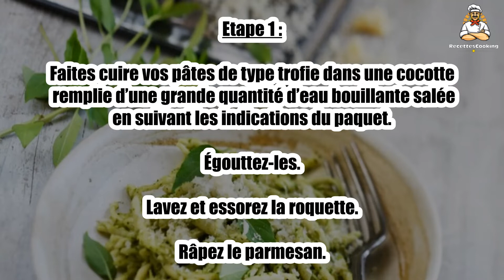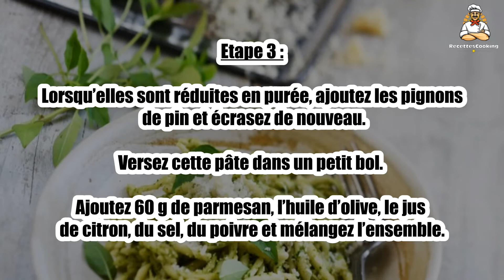Recette : Trofie sarde au pesto basilic roquette parmesan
Bonjour à tous, aujourd’hui recettescooking.com vous présente la recette suivante : Trofie sarde au pesto basilic roquette parmesan

TEMPS TOTAL : 30 min
Préparation : 20 min
Cuisson : 10 min

Ingrédients :

500 g Pâte de type trofie
60 g Pignons de pin
35 g Feuilles de basilic
30 g Roquette
70 g Parmesan
12 cl Huile d’olive
1 Cuil. à moka de jus de citron
1 pincée Gros sel
1 Petite gousse d’ail
Poivre

Etape 1 : Faites cuire vos pâtes de type trofie dans une cocotte remplie d’une grande quantité d’eau bouillante salée en suivant les indications du paquet. Égouttez-les.

Lavez et essorez la roquette.

Râpez le parmesan.

Etape 2 : Effeuillez le basilic. Conservez 5 g de petites feuilles pour la décoration

Écrasez au mortier 30 g de feuilles de basilic et de roquette avec la gousse d’ail pelée ainsi qu’une pincée de gros sel.

Etape 3 : Lorsqu’elles sont réduites en purée, ajoutez les pignons de pin et écrasez de nouveau.

Versez cette pâte dans un petit bol. Ajoutez 60 g de parmesan, l’huile d’olive, le jus de citron, du sel, du poivre et mélangez l’ensemble.

Etape 4 : Dans un saladier, mélangez vos pâtes avec le pesto.

Répartissez vos pâtes dans des assiettes creuses.

Etape 5 : Agrémentez-les de parmesan râpé et de petites feuilles de basilic.

00:00 Recette : Trofie sarde au pesto basilic roquette parmesan
00:20 Informations sur le temps de cuisson
00:32 Ingrédients
00:46 Etape 1 : Trofie sarde au pesto basilic roquette parmesan
01:00 Etape 2 : Trofie sarde au pesto basilic roquette parmesan
01:16 Etape 3 : Trofie sarde au pesto basilic roquette parmesan
01:29 Etape 4 : Trofie sarde au pesto basilic roquette parmesan
01:43 Etape 5 : Trofie sarde au pesto basilic roquette parmesan